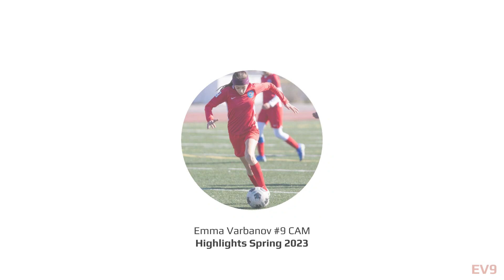Emma Varbanov Highlights Spring 2023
Emma Varbanov "EV9" Highlights from Games in Spring 2023